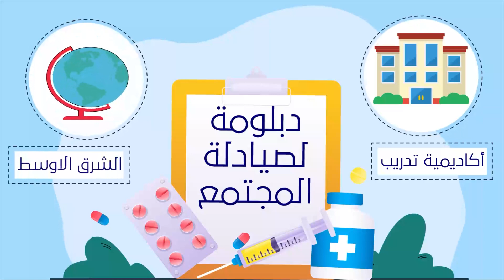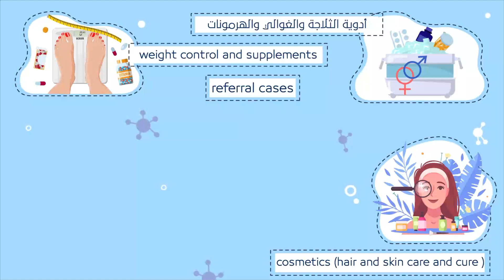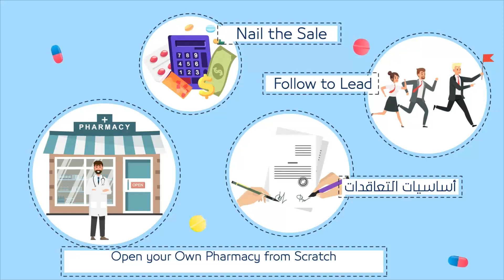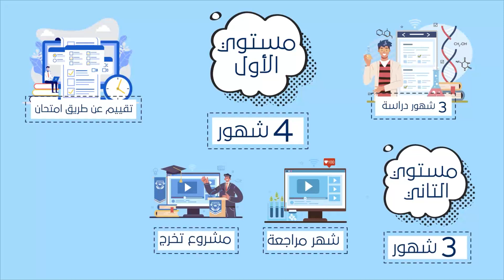PharmAcademy | افضل دبلومة للتدريب الصيدلي في الشرق الاوسط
لو انت صيدلي مجتمعي  !! 💊💉
وسمعت عن أكبر دبلومة فى الشرق الأوسط .. المقدمة من
الأول لازم تسأل نفسك قبل ما تشترك فيها 🤔
لماذا فارماكاديمي؟
Why
10 أسباب تجعلك تختار فارماكاديمي !!
1) المحاضرين
تتميز فارماكاديمي بوجود نخبة من أفضل المحاضرين،  تم اختيارهم بناء علي معايير من أهمها العلم الحقيقي وسابقة الأعمال وشغف تقديم العلم بشكل محترف والأخلاق والسمعة الحسنة في الوسط الصيدلي.

2) الخبرات
خلال العِقد الأخير استطاع محاضري فارماكاديمي تدريب اكثر من ١٠٠٠٠ صيدلي باماكن وجامعات مختلفة.

3) المحتوي
ليفل ١ : ١٦ كورس . وجاري تجهيز ليفل ٢.
تم تصميم المحتوي التدريبي بعناية شديدة عن طريق
- تحليل الفجوة Gap Analysis (GA)
- تحليل الإحتياجات التدريبية Training Need Analysis (TNA)
- تحليل سوق العمل (LMA) Labor Market Analysis

فأصبحت فارماكاديمي تتميز بوجود أكبر و أهم محتوي تدريبي يربط بين التعليم الجامعي وسوق العمل، مع إضافة التحديثات المستمرة للمحتوي بناء على احتياجات سوق الدواء في مصر والوطن العربي.
بجانب توفير المحتوي بصيغة PDF قابلة للطباعة وذلك لتيسير العملية التدريبية.

4) المتابعة (24/7)
أحد أهم مميزات فارماكاديمي وأهم خطوة في العملية التدريبية هي المتابعة الجيدة والمستمرة علي مدار الساعة من خلال جروب واتساب لكل مجموعة، بجانب عمل لقاء إسبوعي علي برنامج زووم للنقاش والمتابعة.

5) التشغيل
فارماكاديمي هي منصة تعليمية متكاملة، تتميز بسهولة الخطوات عبر التطبيق المطور الخاص بفارماكاديمي، بداية من الإشتراك مروراَ بالتدريب والمتابعة وإنتهاءاَ بالتقييم وتسليم الشهادات. بكل سهولة يمكنك الاشتراك والمشاهدة والتفاعل والمتابعة أينما كنت.

6) التطوير
يتم عمل تقييمات دورية للمحتوي والمحاضرين ويتم عمل تحليل للبيانات الناتجة وعمل التحديثات والإحلال والتجديد اللازم للوصول إلي الأفضل علي جميع المستويات.

7) الاعتماد
 المحتوي التدريبي لدبلومة فارماكاديمي معتمد بالكامل من اتحاد الصيادلة العرب، وهو المظلة النقابية لجميع الصيادلة العرب.

8) الشهادة
بعد التقييم وتجاوز الإمتحان وعمل مشروع التخرج، يحصل المتدرب علي شهادة معتمدة من اتحاد الصيادلة العرب، وقابلة للتوثيق من الخارجية.

9) القيمة
تتميز باقات فارماكاديمي بأنها جميعا في المتناول وتم تحديدها بحيث يكون هناك توازن بين التكاليف وهامش الربح مع مراعاة الوضع الإقتصادي العام، ولا توجد مقارنة بين القيمة المادية والإستفادة الفعلية التي يحصل عليها المتدرب، فالمميزات تتجاوز القيمة المادية بمراحل وبناء عليه فلا مجال لتقديم خدمة الخصم المادي للدبلومة.

10) سابقة_الأعمال
* اولاً: من خلال الدراسة المباشرة بالابلكيشن ١٣ مجموعه بواقع مجموعه شهريا

* ثانياً : إتفاقات وبروتوكولات تعاون تدريب
- تدريب خاص لسلسلة صيدليات طيبة بالشرقية.
- تدريب خاص لسلسلة صيدليات العماوي بالقليوبية.
- تدريب خاص لسلسلة صيدليات المجد بالقاهرة والجيزة.
- تدريب خاص لسلسلة صيدليات O Plus بالمملكة العربية السعودية.

لو انت صيدلي 💊 مجتمعي ومهتم عشان تعرف تفاصيل اكتر تواصل معنا عبر الواتس آب

فارماكاديمي ليست فقط مكان للتدريب 📝!!
بل هو بيت 🏡 لكل صيدلي مجتمعى 👩‍🔬👨‍🔬